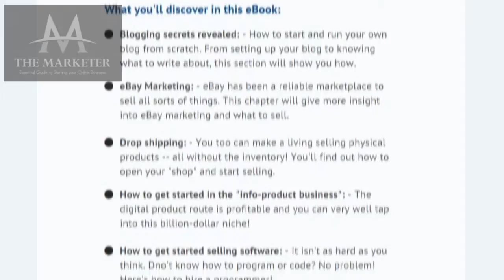THE MARKETER'S GUIDE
The Business Models Successful Internet Marketers Are Using To Make a Fortune Online! How To Make Money?
    Well written and designed Ebook for visitors who have no marketing skills and no experience working on the web, but look for earning money online.
  What they will discover in the report:
Blogging secrets revealed: - How to start and run an own blog
from scratch. From setting up the blog to knowing what to write about.
eBay Marketing: - eBay has been a reliable marketplace to sell
all sorts of things. This chapter will give more insight into eBay marketing and what to sell.
  Drop shipping: - All without the inventory! They will find out how to open a "shop" and start selling.

How to get started in the "info-product business"

How to get started selling software

How to start a membembership site business

CPA Marketing